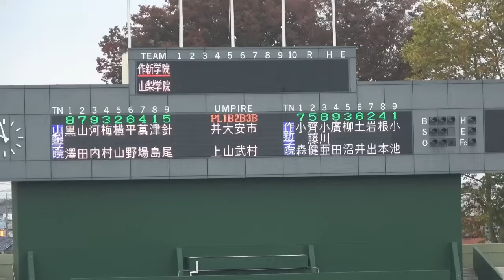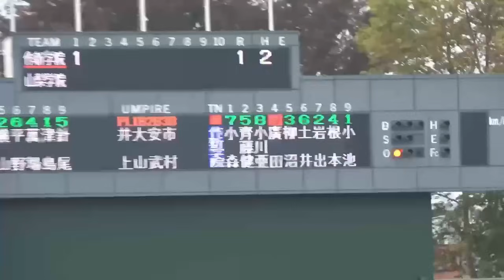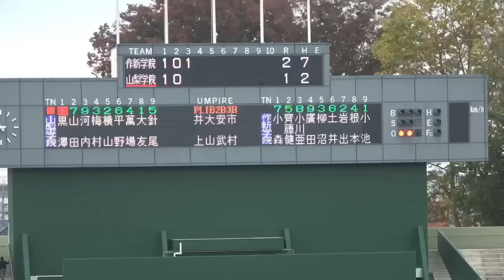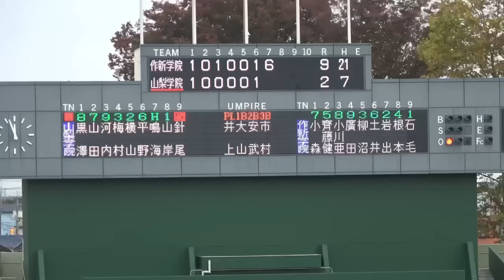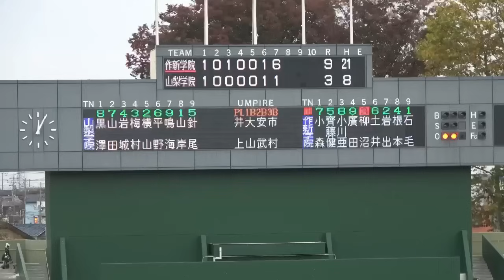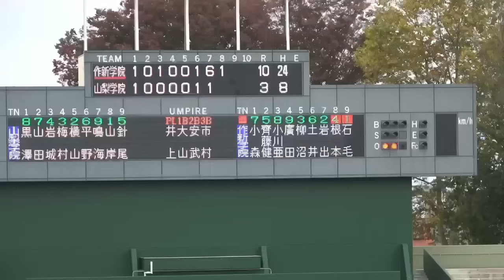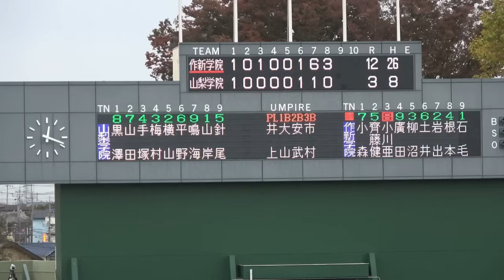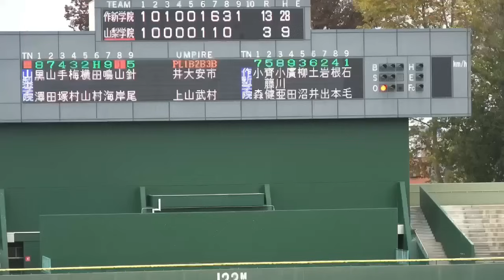【 作新学院（栃木王者）vs 山梨学院（山梨王者） ハイライト 】神宮大会行きの切符を手にするのは！？地元開催の作新か！？山梨学院の連覇か！？【高校野球 秋季関東大会 決勝】2023.10.29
秋季関東大会出場校

【栃木】
①作新学院
②白鴎大足利
③文星芸大付属

【茨城】
①常総学院
②鹿島学園

【群馬】
①健大高崎
②明和県央

【埼玉】
①花咲徳栄
②昌平

【千葉】
①中央学院
②専大松戸

【神奈川】
①桐光学園
②横浜

【山梨】
①山梨学院
②帝京第三